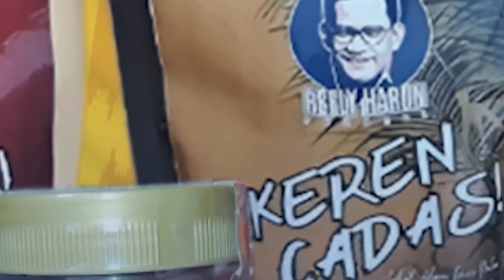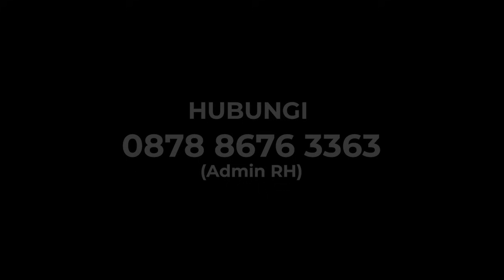DEMOKRAT WAJIB DENGAR! AHY GAWAT JIKA CABUT DARI ANIES: MASA DEPANNYA DI KOALISI PERUBAHAN!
Follow Twitter Refly Harun : @reflyhz